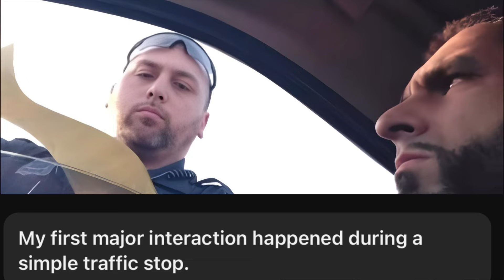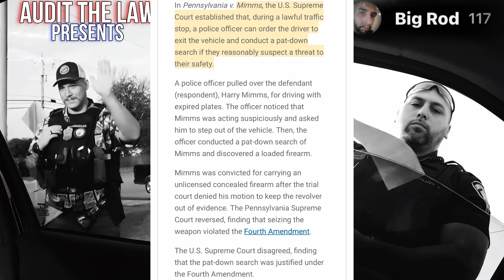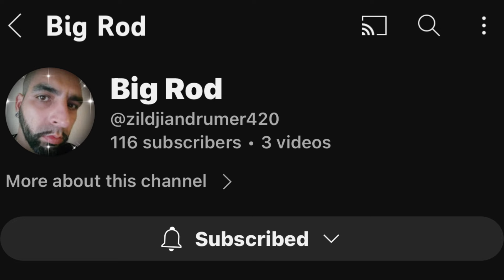Cop Wants To Break My Window Over Simple Traffic Stop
doctrine, and all other jurisprudence is subject to the interpretation of the court. The videos shown are designed to be educational, and informative based on the information available at the time the video was published. All claims made are alleged.